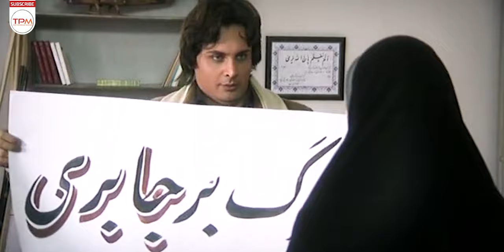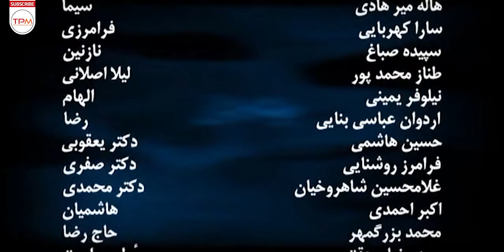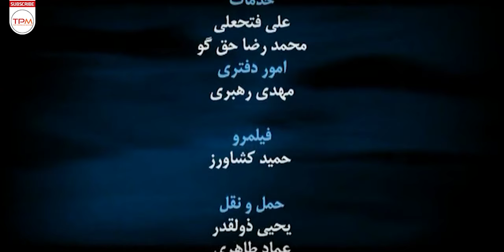قسمت اول سریال جذاب سراب با بازی زنده یاد حسن جوهرچی / Sarab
حمید دانشجوی ممتاز رشته برق در یکی از دانشگاه‌های معتبر با تعدادی از دوستانش روی یک پروژه علمی مهم تحقیق می‌کنند. با وجود آن که این پروژه علمی مهم و بسیار قابل ملاحظه است اما تعدادی از مسوولان آنچنان که باید حمید و دوستانش را حمایت نمی‌کنند. همین موضوع باعث بروز اختلافاتی بین حمید و دوستانش می‌شود و در این میان حادثه‌ای ناخواسته همه معادلات را به هم می‌ریزد.

خلاصه سریال ایرانی سراب👆👆👆👆
سریال ایرانی سراب | Film Irani Sarab

فیلم های مشابه با حال و هوای سریال زیبای سراب:
عوامل سریال سراب
کارگردان:حسین سهیلی زاده
تهیه‌کننده:علی علیزاده
نویسنده: سید جلال الدین دری

بازیگران سریال سراب
پندار اکبری
حدیث میرامینی
حسن جوهرچی
بيتا بيگى
محمد مختاری
فرداد صفاخو
لیدا عباسی
آرش تاج تهرانی
سولماز حصاری
علی زندی
سال پخش: 1390
ژانر: خانوادگی/درام
About iranian serial sarab
Hamid, a distinguished student of electrical engineering in one of the prestigious universities, is researching an important scientific project with some of his friends. Although this scientific project is important and very significant, some officials do not support Hamid and his friends as much as they should. This issue causes differences between Hamid and his friends, and in the meantime, an unwanted incident upsets all the equations.
Actors of the Iranian movie Sarab
pendar akbari
hadis mir amini
Hassan Joharchi
Bita Bigi
Mohammad Mokhtari
Faradad Safakho
Lida Abbasi
Arash Taj Tehrani
Solmaz Hesari
Ali Zandi

Cast
Director: Hossein Soheilizadeh
Producer: Ali Alizadeh
Author: Seyed Jalaluddin Dari

Release: 2011
Genre: family/drama